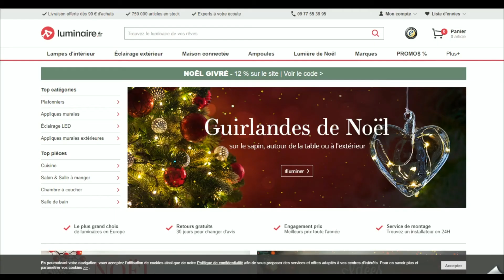Code promo Luminaire.fr vérifié en vidéo